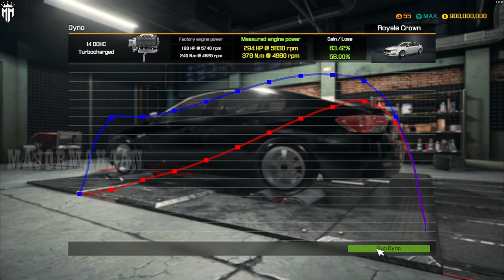FORD MONDEO @ CAR MECHANIC SIMULATOR 2018 EPISODE 44 @MAJORMAHAANYT ​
FORD MONDEO @ CAR MECHANIC SIMULATOR 2018  EPISODE 44  @MAJOR MAHAAN  ​

Features of Car Mechanic Simulator 2018:

1. photo realistic graphics
2. 40+ cars to get your hands dirty with
3. 10+ tools to help you check out cars
4. 1000+ parts waiting for you
5. mix of randomly generated jobs to fulfill
6. Endless game play
7. Barn Finds, where you search for abandoned cars in barns - make sure to look there
9. Advanced Upgrades System (level up and spend your points to upgrades)
10. Path Test to test car suspension
11.Test Track to test car condition
12.Race Track to test car performance
13. Car Auctions where you can compete with other bidders and try to outbid them
15.Junkyard (scavenge for parts and rusty cars)